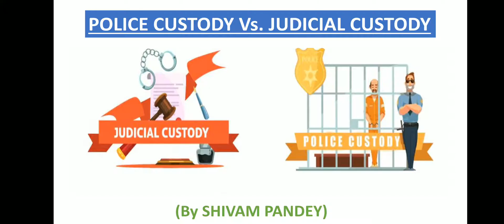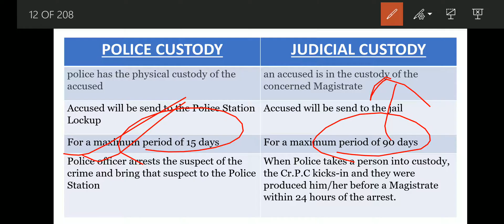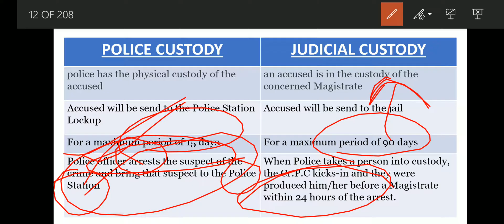Difference Between Police Custody And Judicial Custody || पुलिस हिरासत और न्यायिक हिरासत में अंतर